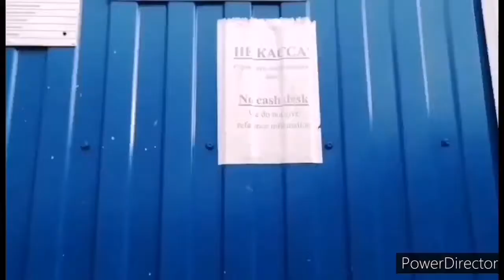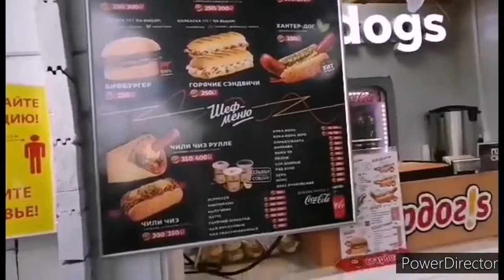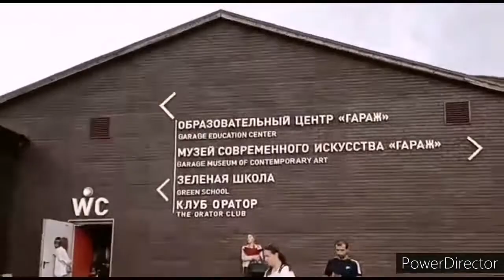A SHORT TOUR AT GORKY PARK (MOSCOW, RUSSIA)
Based on my research, Gorky Park was opened in 1928 and located at Krymsky Val Moscow Russia. And situated just a cross the Moscow River from Park Kultury metro Station.
A German hard Rock band SCORPION achieved great success with their popular single WIND OF CHANGE which references GORKY PARK.
There are so many activities that you can do in here, like biking, skating, boating, rides, and many more. Some concerts was held also here.